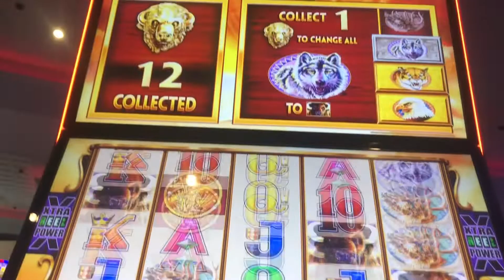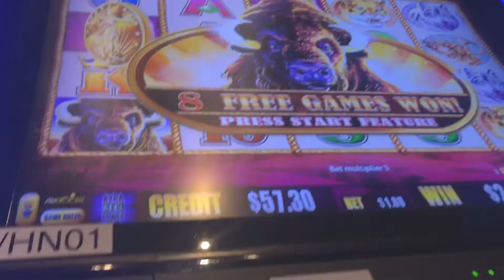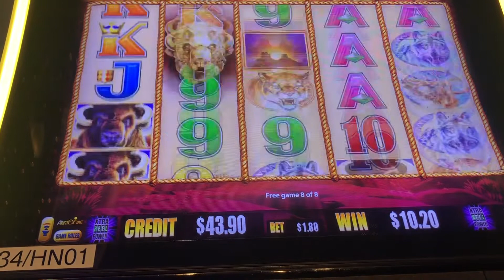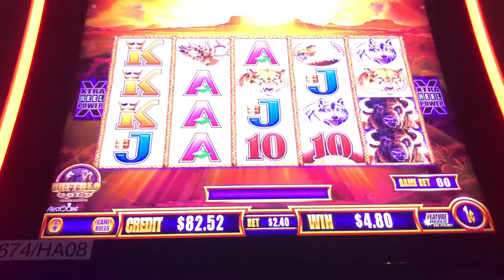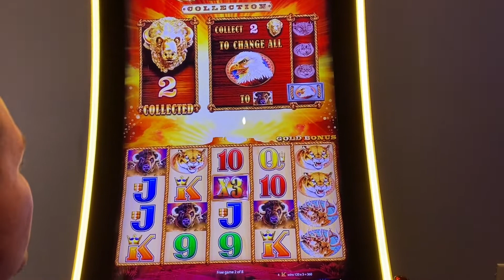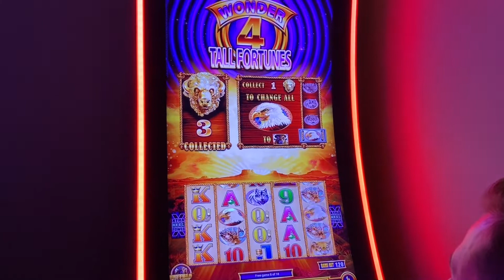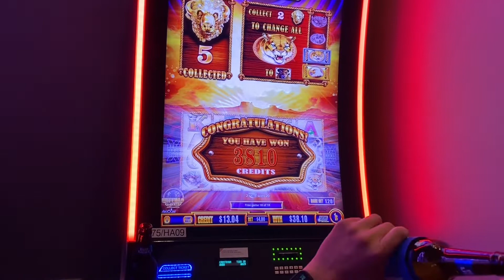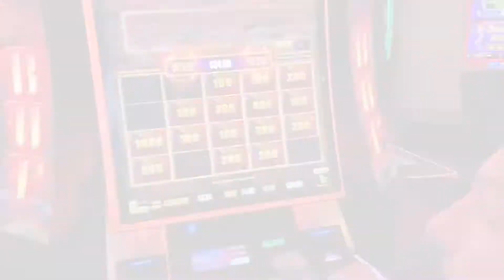Buffalo Gold Revolution Bonus Starting with 12 Heads!!! Is it bad luck???